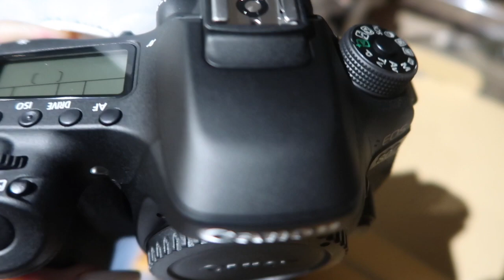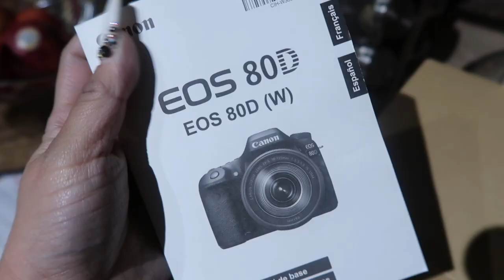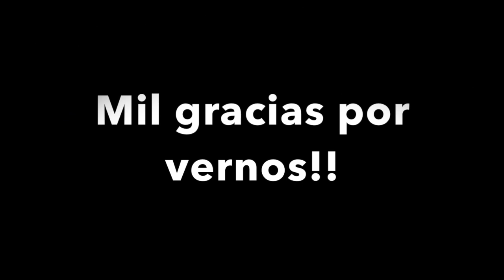VLOG#446 ME ROBARON, ME ESTAFARON O SEPA QUE FUE😞EL CASO ES QUE ME SENTÍ MUY IMPOTENTE ANTE ESO😩🤬